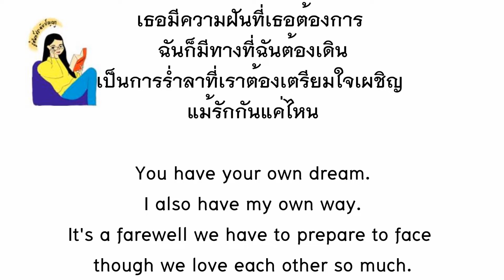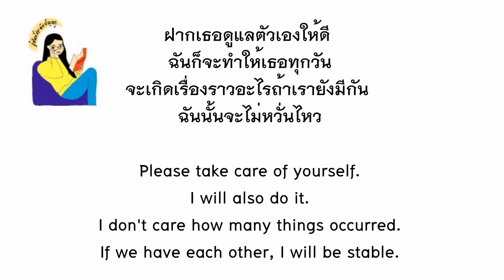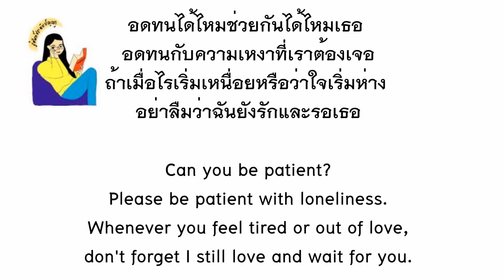English lyrics for Thai song "อดทนกับความเหงา" เคลียร์ (Klear) (Lyric Video by VoBrain แปลเพลง)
เพลง อดทนกับความเหงา
ศิลปิน เคลียร์ (Klear)
1. สินค้าถูกผลิตและจัดส่งโดยบริษัทที่ลูกค้าเลือกซื้อ
3. ตัวอย่างภาพในโพสต์มาจากเว็บไซต์จริง
NOTES:
1. Products will be manufactured and delivered by companies depending which site you choose.
2. You can order through websites only.
3. Examples of pictures are from the real sites.